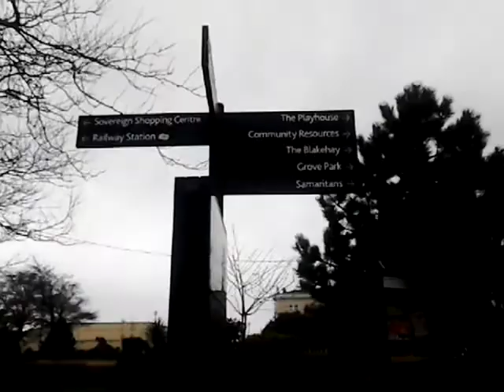BUS CLIPS 19.1.2016 TO 24.1.2016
bridgwater and weston super mare.There must be.(song)Look it up.